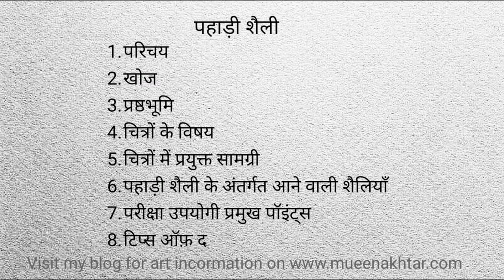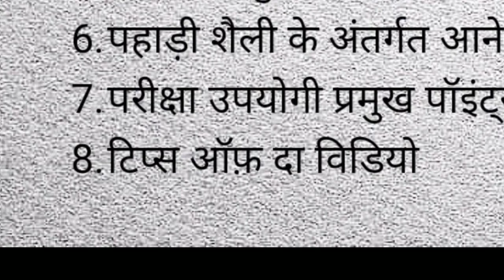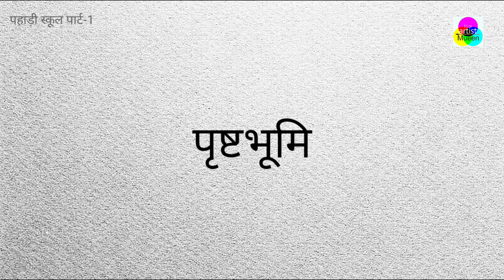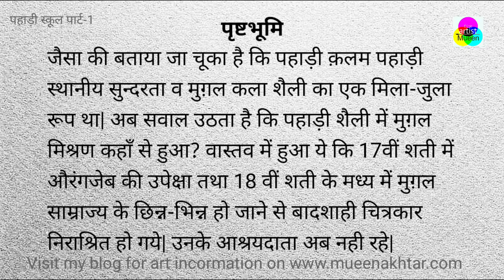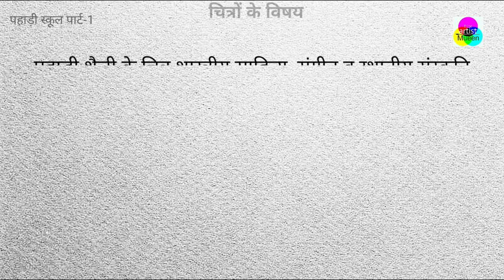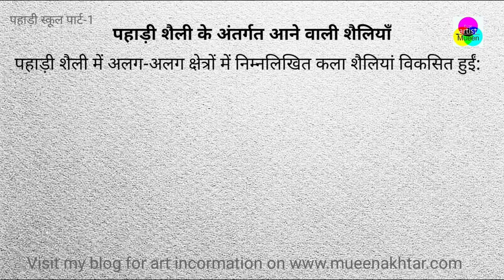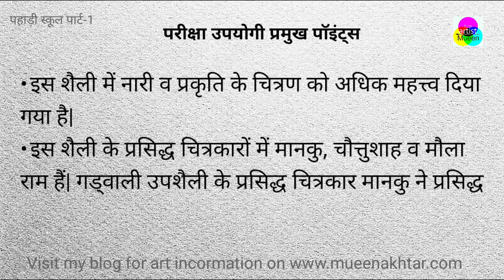Pahari School of Miniature Painting (Part-1) | पहाड़ी शैली | पहाड़ी चित्रकला | Pahari Shaili in Hindi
Title- Pahari School of Miniature Painting | पहाड़ी शैली | पहाड़ी चित्रकला | Pahari Shaili in Hindi | पहाड़ी कला शैली | पहाड़ी क़लम | Pahari School
About Video
This is a very useful video about Pahari School of Miniature Painting. It will cover all the topics like- Pahari Shaili,
Pahari Shaili in Hindi, Pahari Miniature Painting, पहाड़ी चित्रकला, पहाड़ी कला शैली, कांगड़ा शैली, and बसोहली शैली.
Pahari School of Miniature Painting is also useful for the CBSE class 12 Fine Art Chapter no 1. You will find all the information about Parati Art,
Pahari school of Miniature Painting, Pahari Shaili, Pahari Qalam and Pahari chitrkala.
This video will cover all the following topics too:
Pahari school of miniature painting class 12 pdf,
Pahari school of miniature painting class 12 notes pdf,
origin and development of Pahari school of miniature painting class 12,
Pahari miniature painting,
Pahari school of painting UPSC,
throw some light on the technique of Pahari miniature painting,
what is the time period of Pahari school of painting,
Kangra school of painting

Now you can read these useful topics in my articles in my blog.
Thanks for visiting us and watching this video. Have a wonderful day.
Hello Everyone,
This is the right place if you are interested in Fine Arts, Visual Art, Art History, Applied Art, Graphics Art, Designing, Contemporary Artists, Classic art Modern arts, Art Organizations and Education related videos on youtube.
Now You can read whatever you watch in my video here. All art theory videos have written content in my blog.
You can find here videos on various Painting Art techniques like Watercolor, Oil Color, Acrylic color, pencil colors, pestle color, as well.
If you are a sketching lover, you will find the full tutorial of how to sketch or how to draw with pencil, sketching, drawing with pencil, and another medium like pen art, pen drawing, point pen drawing, and charcoal.
Your suggestion, views, queries, doubts, and questions are most welcomed here in my comments box.
Mueen Akhtar (MueenAkhtar)
(Fine Artist Mueen) Fine Artist Mueen
FineArtistMueen